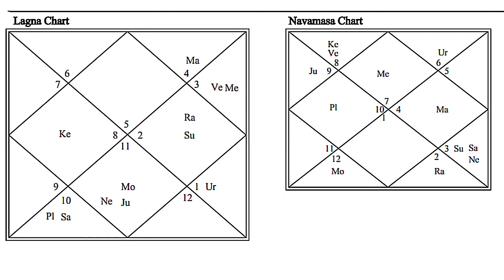POWERFUL RAHU KETU IN TAURUS 2JUN TO 4AUG 2021PREDICTIONS ASTROLOGER SRI AASHISH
Sri Aashish Kapoor Astrologer, Vaastu & Astrological Remedies For consultation on phone, you have to deposit Rs.1500/- (Clients based in India) or US$ 25 (Overseas clients) upfront.YOU can pay by PAYPAL, Google Pay, PAYTM, in the BANK ACCOUNT. Sri Aashish Kapoor Astrologer, Vaastu & Astrological Remedies Whatsapp : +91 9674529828  Sri Aashish Kapoor can be consulted in Person, over telephone, Video Calls, Skype and Whatsapp conversation but only after consultation fees has been deposited. For consultation on phone, you have to deposit Rs.1500/- (Clients based in India) or US$ 25 (Overseas clients) upfront. Astrology at its Best!
SOLUTIONS TO ALL YOUR PROBLEMS!
ASTROLOGICAL REMEDIES Starts@Rs.7100 VASHIKARAN Starts@Rs.8100
VASTU REMEDIES Starts@Rs.11000 POOJA FOR ALL PLANETS Starts@Rs.9100